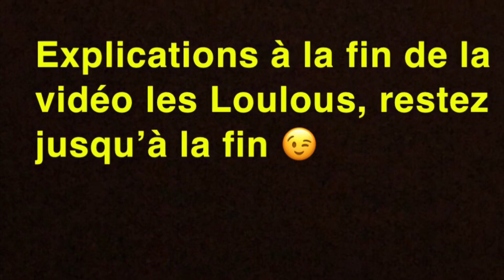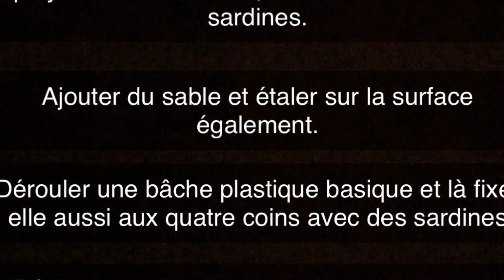Comment faire un sol pour un spa ou jacuzzi gonflable en extérieur ?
Lien du site ou tu peux acheter des rubik’s cube et des casse-têtes géniaux !

Hello le team dans cette vidéo je vous montre comment faire le sol pour un spa ou un jacuzzi gonflable d’extérieur tout en évitant que l’humidité remonte du sol.
Big kiss ! 😘